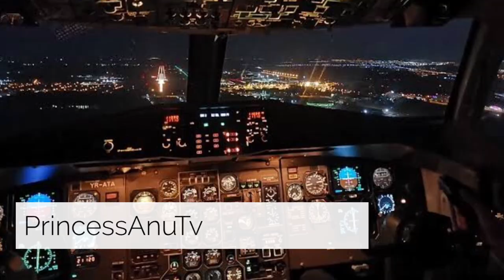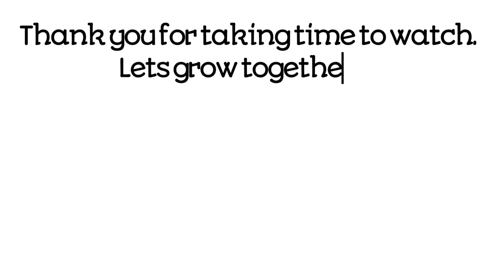8 Rules In Flight School You Must Adhere To | PrincessAnuTv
These are tips that will help you finish Flight school and get your Licence very fast.

Note : I believe in you always but do you believe in Yourself?
 Keep adding value to yourself and others.